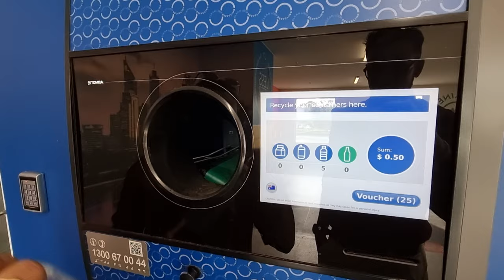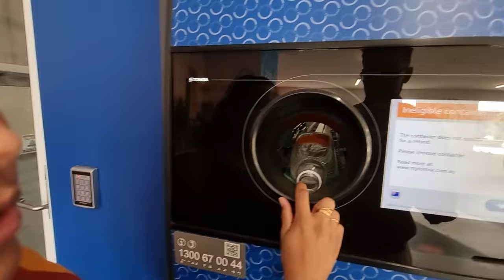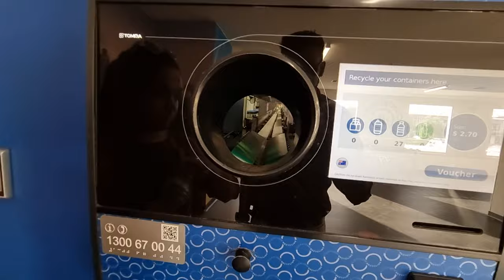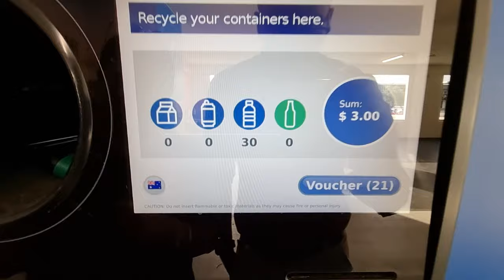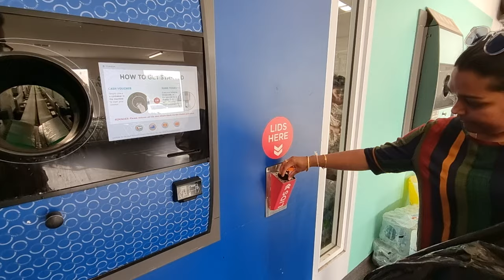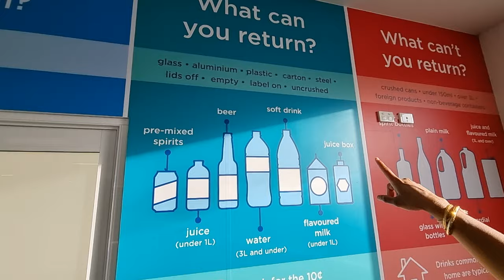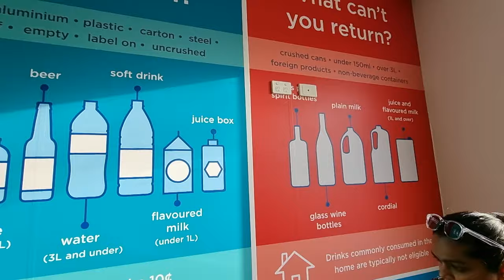Free Money Perth Western Australia - Containers for Change - 10c Per bottle $$$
Containers for Change

The City of Perth is proud to announce its involvement in the State Government’s container deposit scheme, Containers for Change as the first CBD refund point in Australia.

Containers for Change is WA’s new state-wide container deposit scheme allowing the community to cash in eligible recyclable containers for 10-cents each.

The scheme aims to:

Increase recovery and recycling
Reduce litter and landfill
Provide opportunities for social enterprise and benefits for community organisations
Create opportunities for employment
Complement existing collection and recycling activities for recyclable waste.